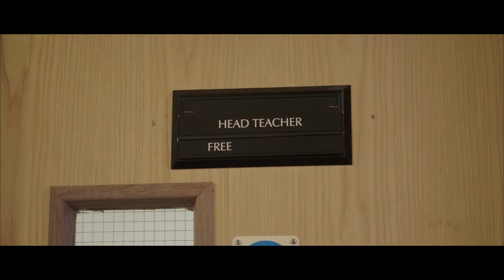2 Wider World 4 – First day nerves (1.6 Speaking)